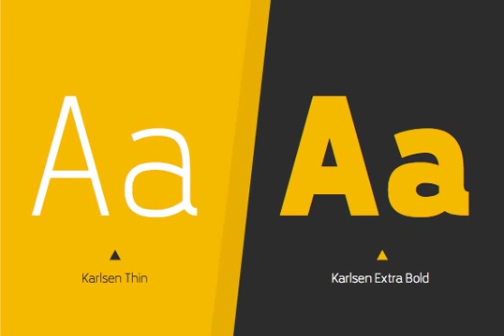Karlsen Font Download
Download Karlsen Font

Designed and built in London by TypeUnion, Karlsen is a structured, functional typeface which embraces harmony, flow and versatility.

The Karlsen Family is made up of 14 styles, which range from a delicate thin, all the way through to a substantial Extra-bold and each carry a versatility for multiple applications and uses.

Karlsen provides extensive language support to provide a flexible, substantial user experience.